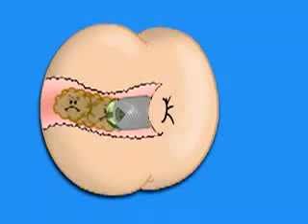New Glade Commercial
Holy fuckin shit - awesome